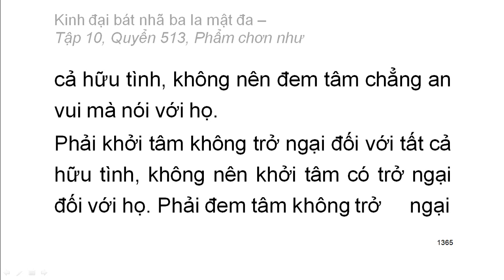Quyển .../600: Kinh đại bát nhã ba la mật đa (tiếp)